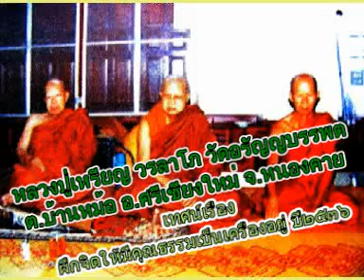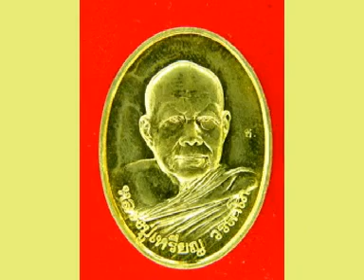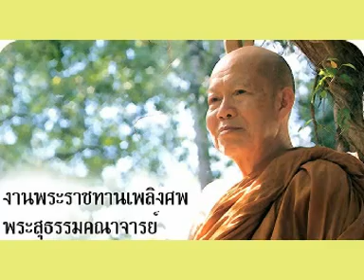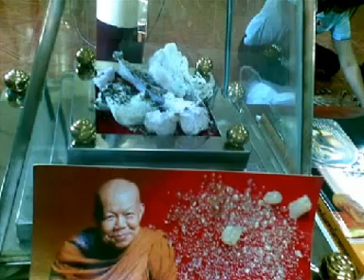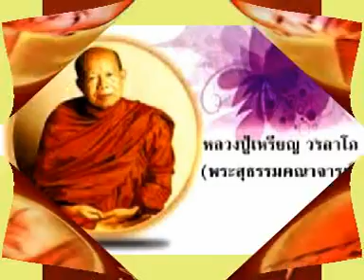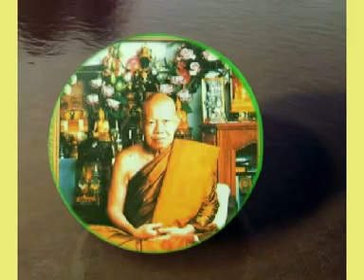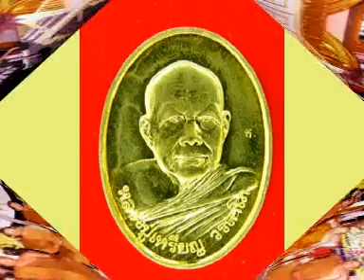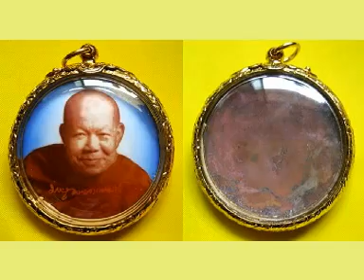หลวงปู่เหรียญ วรลาโภ เทศนาเรื่องฝึกจิตให้มีคุณธรรมเป็นเครื่องอยู่ ปี๒๕๓๖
หลวงปู่เหรียญ วรลาโภ วัดอรัญญบรรพต ต.บ้านหม้อ อ.ศรีเชียงใหม่ จ.หนองคาย เทศนาเรื่องฝึกจิตให้มีคุณธรรมเป็นเครื่องอยู่ ปี๒๕๓๖